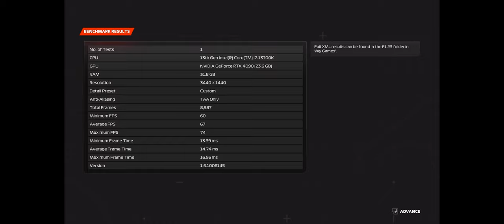F1 23 | RTX 4090 + I7 13700K | Ultra High + Ray Tracing | Ultrawide 3440x1440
Hi, today we're benchmarking F1 23 in ultrawide using ultra high settings!

My PC Specs:

GPU: ZOTAC RTX 4090 Trinity 24GB
CPU: Intel Core I7 13700K
CPU Cooler: iCUE H150i ELITE CAPELLIX RGB Liquid Cooler
RAM: Corsair Vengeance RGB PRO SL DDR4 3600 MHz (2x16 - 32 GB)
Motherboard: GIGABYTE Z690 Gaming X DDR4
Power Supply: ATX Phanteks AMP 1000W 80 Plus Gold Full Modular
Disk 1: Samsung SSD 840 EVO 250 GB
Disk 2: Samsung SSD 860 QVO 1TB
Disk 3: Western Digital SSD M.2 SN770 2TB
Case: Corsair iCue 5000X
Monitor: Huawei MateView GT 165Hz Ultrawide (3440x1440)
Keyboard: Corsair K60 RGB
Mouse: Logitech G502 RGB

Timestamps:
Video Start 0:00
Graphics Settings 0:05
Benchmark 0:32
Benchmark results 03:13

If you have any suggestions, or if you want me to benchmark other games, please let me know!